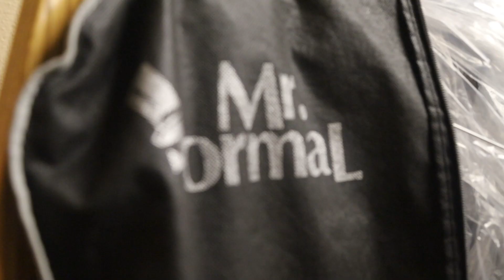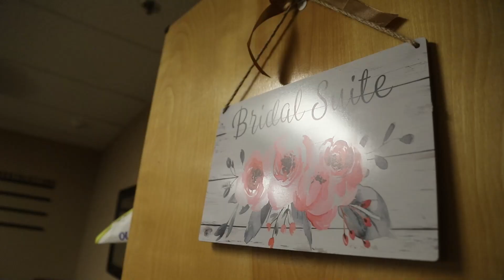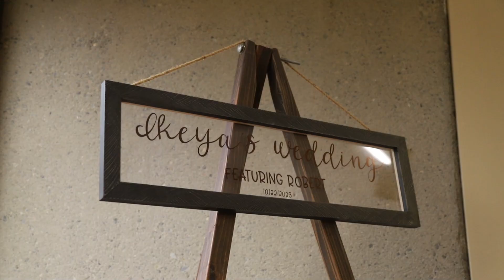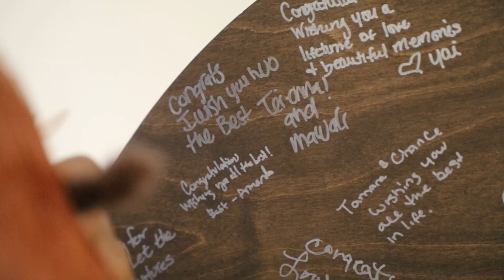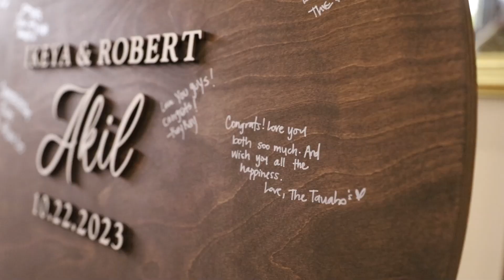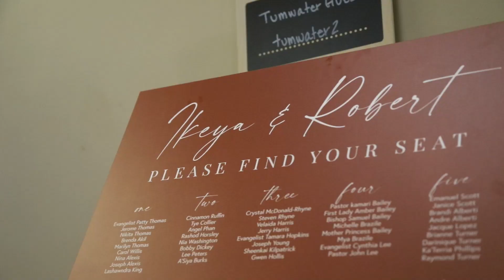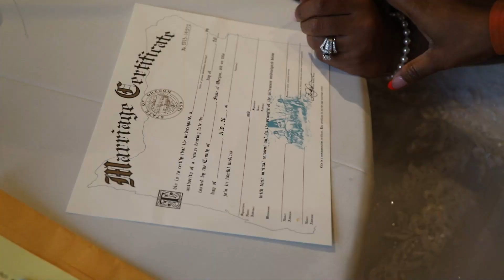Ikeya and Robert Akil Wedding Extended